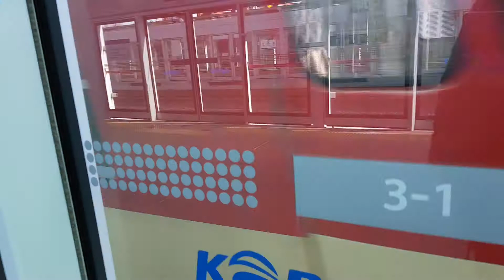20180217 경인선, 서울1호선 동인천역 진입 (의정부행 열차) Korea Seoul metropolitan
20180217 경인선, 서울1호선 동인천역 진입 (의정부행 열차) Korea Seoul metropolitan